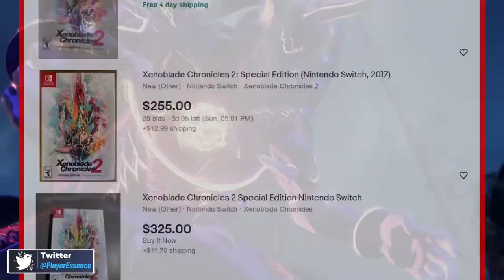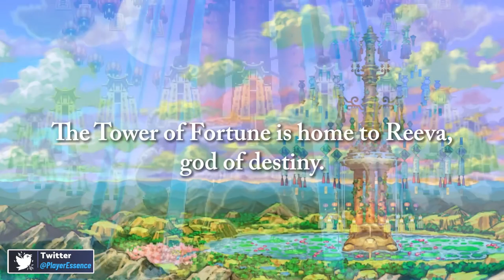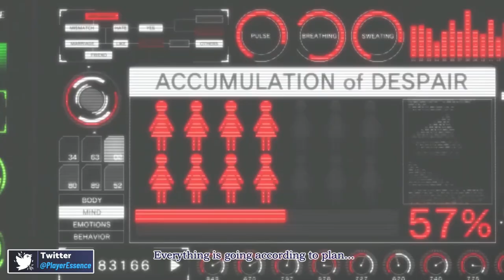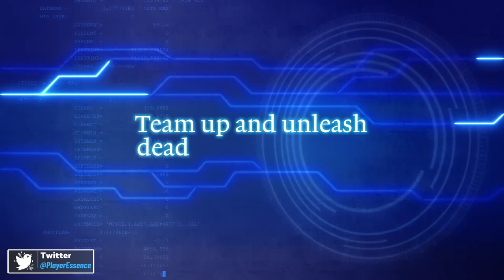10 Nintendo Switch Games to BUY NOW Before They Are SUPER RARE! Vol. 7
In this series, I will be taking a look at Nintendo Switch games you should buy now before they become really hard to find or way too expensive!